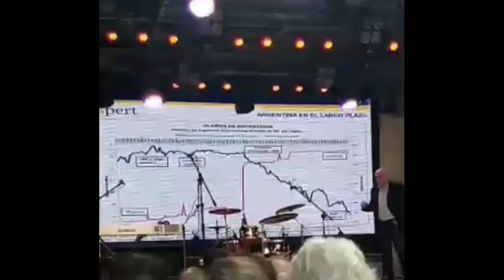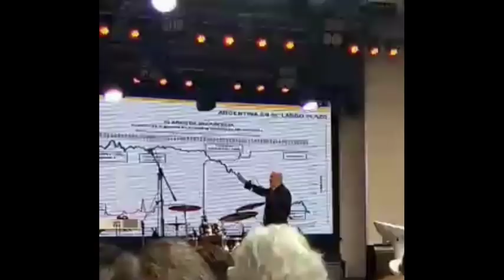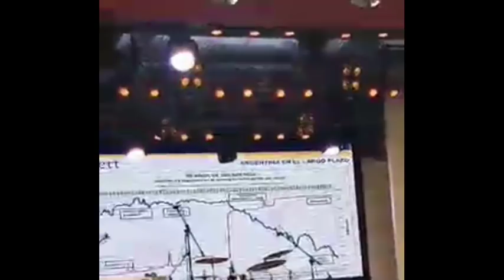Dr JOSÉ LUIS ESPERT EN "ESPACIO CLARÍN"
Video de @Darkpunisher00